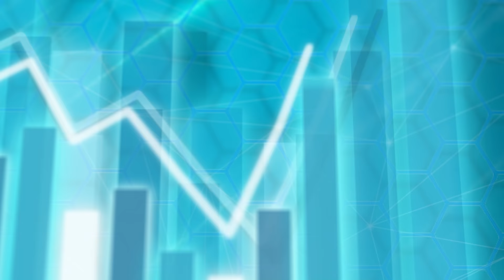回歸25年 施永青 嘆反對派拖累香港：爭取咗好多嘢咩？唔覺喎！連原有嘅都冇埋︱CC中文字幕︱股壇C見（Part 1/2）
一眨眼已是25年，有人形容香港已經歷不止一次回歸，亦有人認為香港迷失了25年。由1997走到2022，中原集團創辦人施永青雖然盡享樓市大升帶來的紅利，但今日回首這25年，卻替港人感到不值，「係反對派累咗香港」施慨嘆。